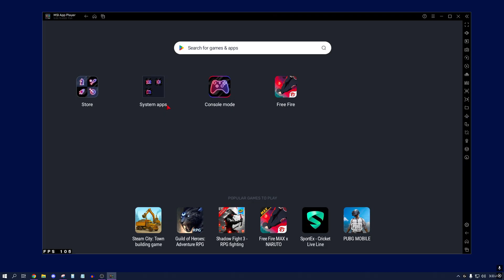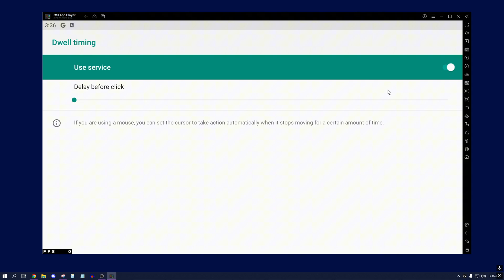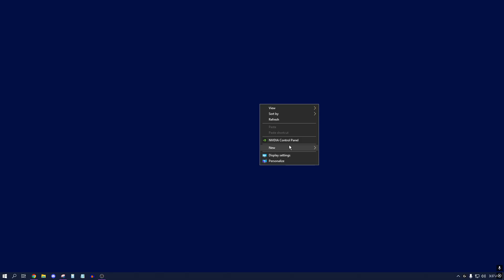নতুন প্লেয়ারদের জন্য Free Fire Joystick Fix 😲 Bluestacks 5 | Msi 5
Free Fire খেলতে গিয়ে অনেক প্লেয়ারই Joystick Problem এর মুখোমুখি হন, বিশেষ করে Bluestacks 5 অথবা MSI App Player 5 ব্যবহার করার সময়। 😲
এই ভিডিওতে আমি দেখিয়েছি 👉 Joystick কেন কাজ করে না, সমস্যা কিভাবে হয়, আর খুব সহজে কিভাবে Fix করা যায়।

🎮 এই ভিডিও থেকে আপনি শিখবেন:

✅ Free Fire Joystick Problem এর আসল কারণ

✅ Bluestacks 5 এ Joystick Fix করার সহজ উপায়

✅ MSI 5 Emulator এ Joystick Not Working Problem Solve

✅ New Players দের জন্য 100% Working Joystick Solution

👉 যদি তুমি Free Fire Emulator Player হও, তবে এই ভিডিওটি তোমার জন্য অনেক হেল্পফুল হবে।

►TIME STAMPS
Preview : 0:00

🖥️ My Gaming & Editing PC Specs:

⚙️ Processor: AMD Ryzen 5 5600
🎮 Graphics Card: PNY NVIDIA GeForce RTX 3050 8GB
💾 RAM: 16GB DDR4 (3200 MHz)
🖥️ Motherboard: Gigabyte B550M DS3H
🖱️ Mouse: Logitech G502 HERO (Wired)
📺 Monitor: MSI MP225 Pro (100Hz IPS)

🛒 Want to build a PC like mine?
You can purchase these parts from Amazon or your local trusted shop.

Free Fire Joystick Problem

Free Fire Joystick Fix

Free Fire Joystick Not Working

Bluestacks 5 Joystick Fix

Bluestacks 5 Free Fire Settings

Bluestacks Free Fire Joystick Problem

MSI 5 Joystick Fix

MSI App Player Free Fire Settings

Emulator Free Fire Joystick Fix

Free Fire Emulator Settings

Free Fire Bluestacks Tips

Free Fire MSI 5 Settings

Free Fire No Joystick Problem Solve

Free Fire Emulator Problem Solve

Joystick Problem in Free Fire

Free Fire Emulator Joystick Fix

Bluestacks 5 Free Fire Emulator Problem

MSI App Player Free Fire Joystick Problem

Free Fire Bluestacks 2025 Settings

Best Emulator Settings for Free Fire

Free Fire Joystick Not Moving

Free Fire Control Problem Fix

Free Fire Emulator Lag Fix

Free Fire Bluestacks MSI Fix

Free Fire New Player Tips
Free Fire Custom Curve Settings
no recoil custom curve
Paid free fire settings
paid sensi
free fire paid sensi
bluestacks dpi settings
free fire dpi settings 8gb ram
bluestacks mouse dpi
bluestacks 5 dpi
mr bluestacks
no recoil
100% headshots trick in Free Fire